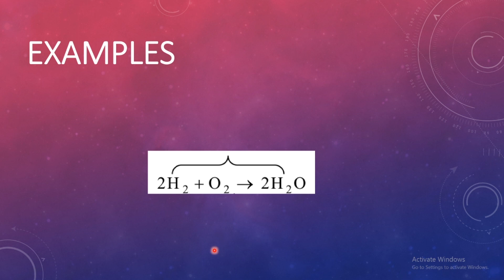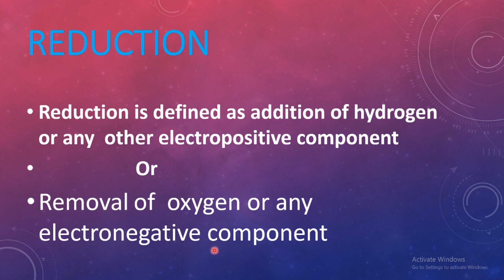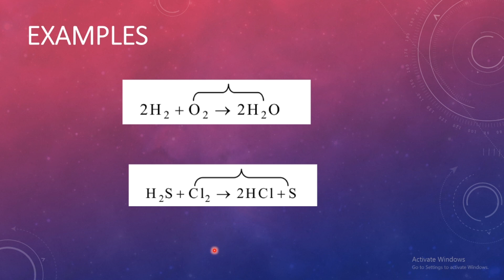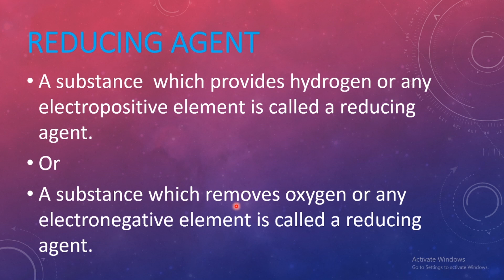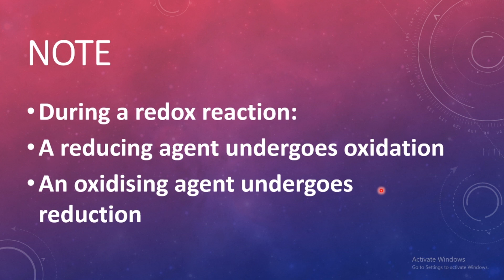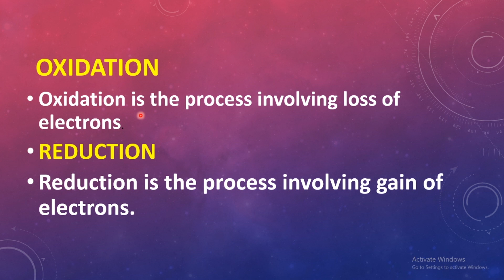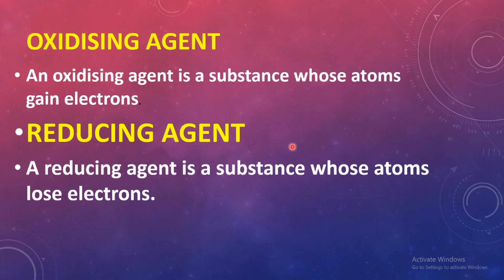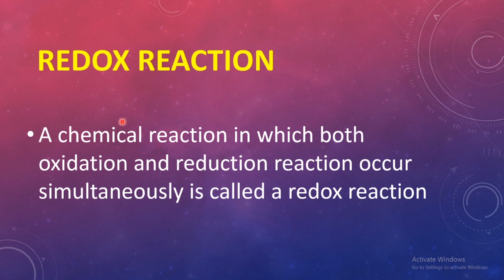REDOX REACTION | PLUS ONE CHEMISTRY | FOCUS AREA | PART 1 | OXIDATION | REDUCTION | MALAYALAM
• REDOX REACTION
• OXIDATION
• REDUCTION
• OXIDIZING AGENT
• REDUCING AGENT

CBSE,SCERT,NCERT,